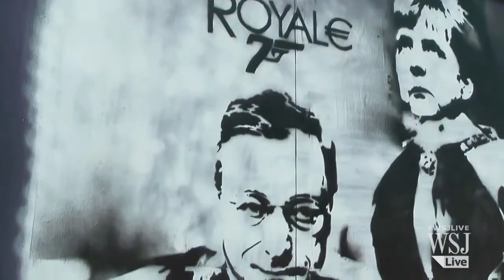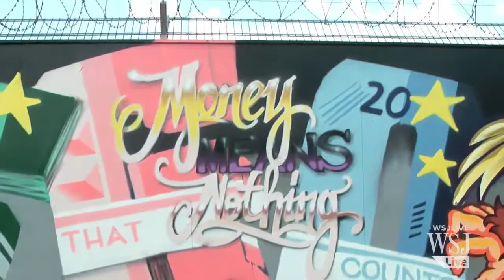ECB Funds Artworks That Lampoon Euro-Zone Chiefs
Street art showing Mario Draghi stacking poker chips at a casino with Angela Merkel as his glamorous assistant is one of a series of satirical artworks on show at a European Central Bank-funded project in Frankfurt. WSJ's Caitlin Carroll reports. Photo: Getty Images